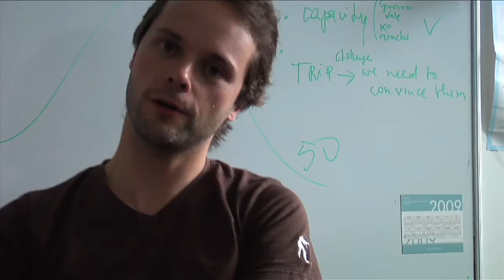MHCI Presentation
A short video about Madeira-ITI and the Professional Master in Human-Computer Interaction